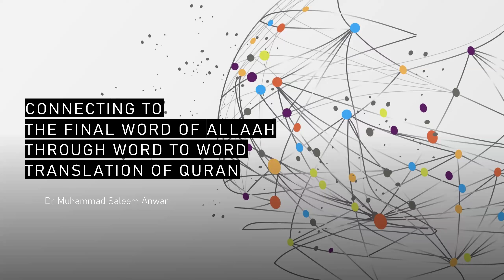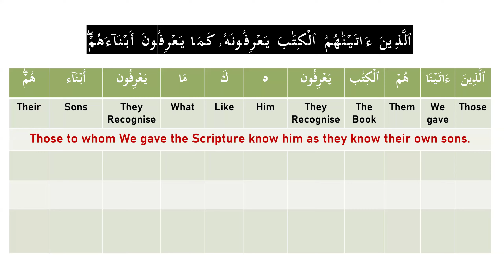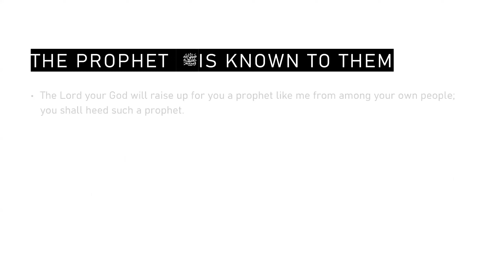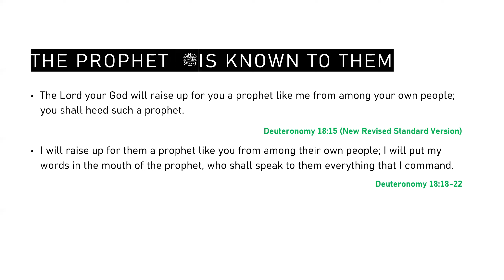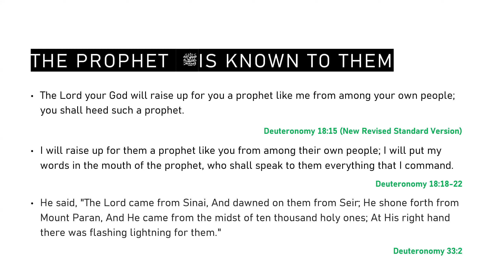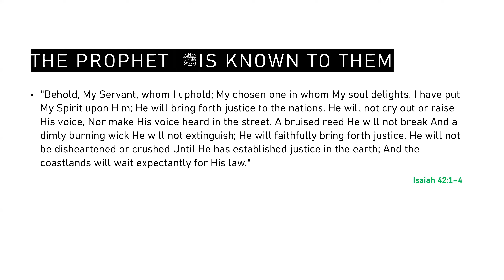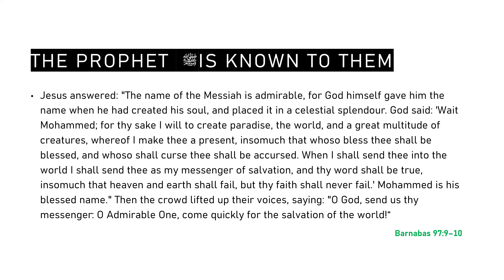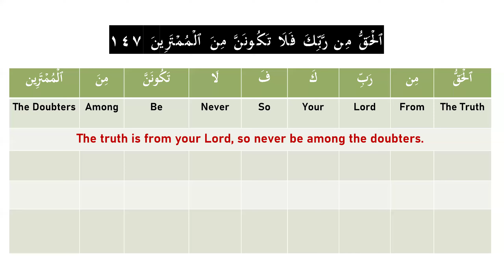SURAH-AL-BAQARAH TRANSLATION AND TAFSEER (22-5-2024)